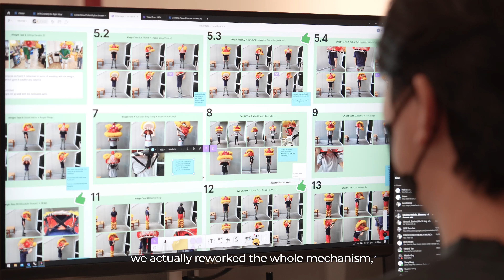🦁🇸🇬 Lion Dance on Wheels?? | How SG Seniors are learning Lion Dance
Wonder what goes behind the scenes of creating Singapore's FIRST Senior Lion Dance Program? 🦁🇸🇬 Here's an exclusive look at the design journey of our team where we redefine active ageing by making Lion Dance senior-friendly. From ethnography research to the designing of inclusive equipment and choreography, witness how our team help seniors master Lion Dance in just 6 weeks and shine on debut!

A big thank you to the team, partners, and collaborators for making Silver Pride Lion Troupe possible:

NextOfKin Creatives Design Team:
Rodney Loh (Design Director)
Sim Hao Jie (Design Manager)
Edmund Zhang (Product Experience Designer）
Nathaniel Ng (Industrial Designer)
Sheryl Ang (Industrial Designer)
Muhammad Haziq (Industrial Design Intern)
Gracia Goh (Design Intern)
Nafisah Abu Bakar (Graphic Designer)
Kelly Boon (Graphic Designer)
Alvin Ling (Content Designer)
Rayson Tan (Content Designer)

Supported by: Lien Foundation

Partners:
Bridging Generations
Kong Chow Wui Koon
Fei Yue Active Ageing Centre (Holland Close)
Yong-En Active Hub (YEAH!)

We look forward to future explorations of design innovation of heritage for active ageing.

About NextOfKin Creatives (NOK): In NOK, we believe that design is about shaping the world we live in for the better. That is why we use a twin approach of design fiction and creative thinking, to create compelling visions of the future that inspire and inform our
partners.